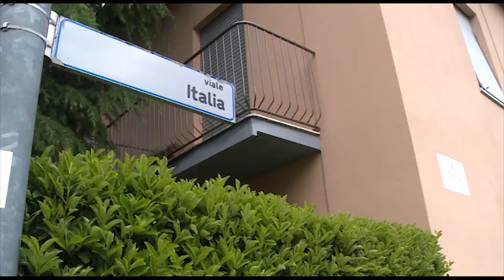Etg - Incidente mortale a Vighizzolo, l'arrestato sotto shock